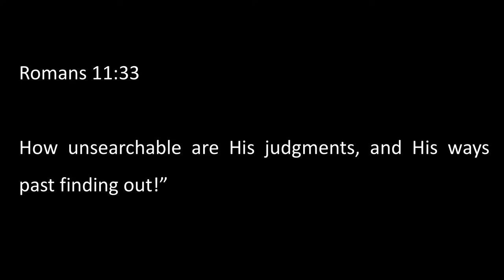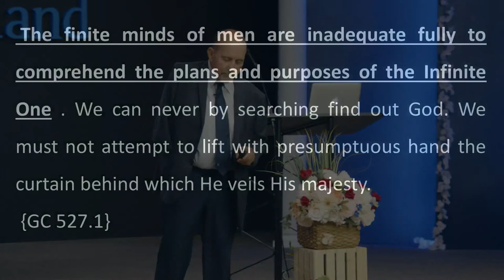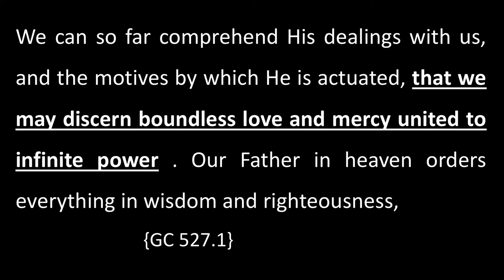How the Lord Redeems a Wretched Sinner | Matz Groschel